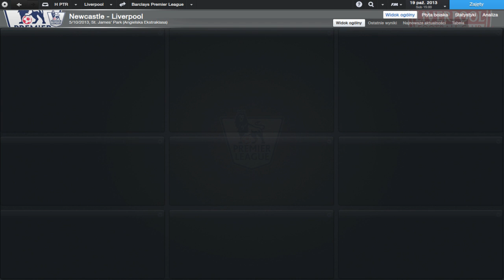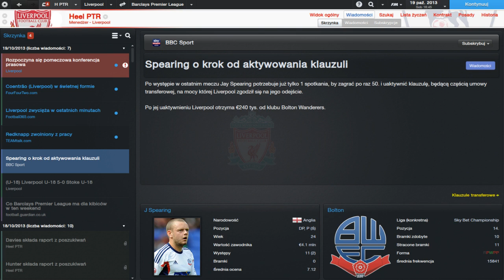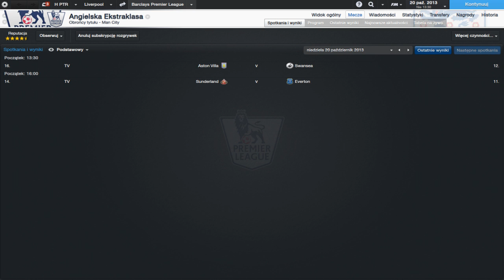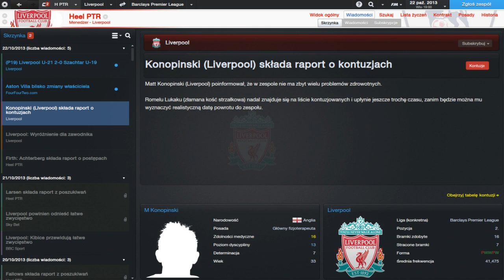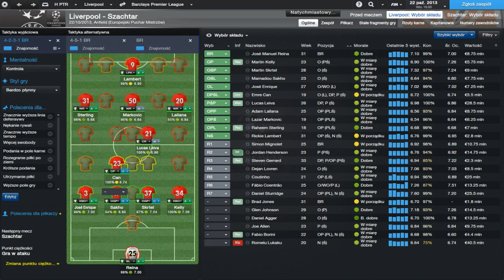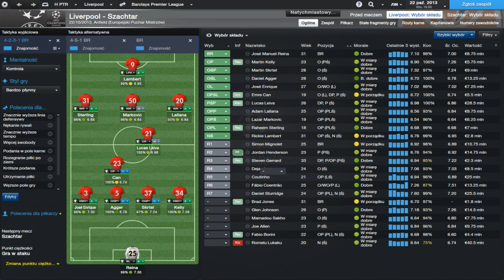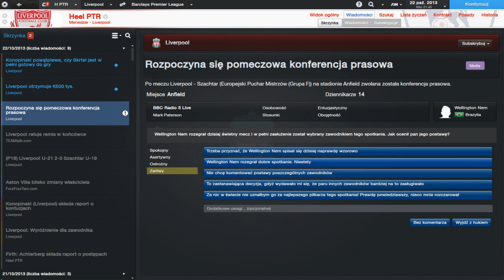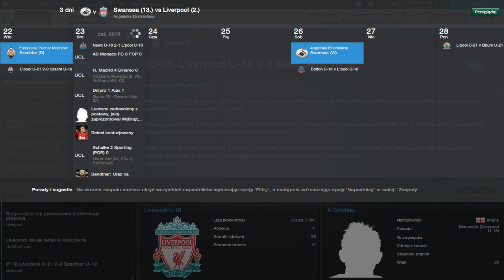FM 2014 | LFC Tryb Kariery | #05